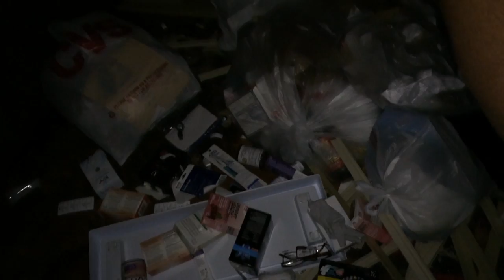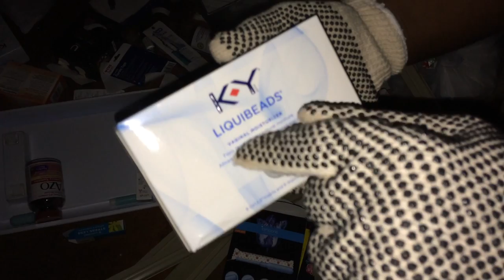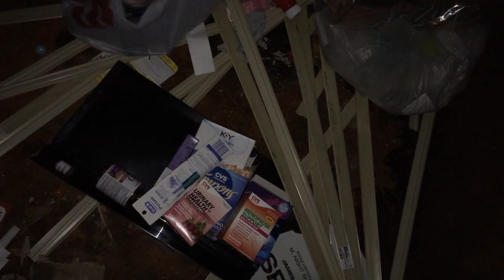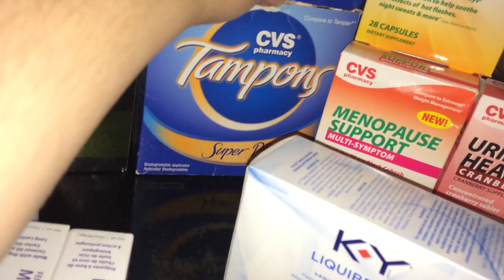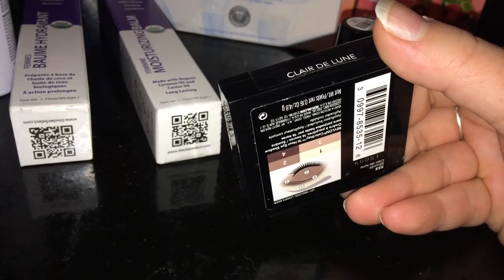ANOTHER NIGHT OF DUMPSTER DIVING AND LAUGHS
For our supporters wishing to send us something. Here is our wish list.